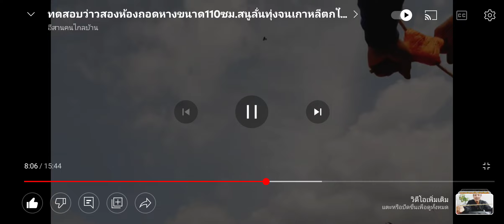ทดสอบว่าวอีกุดสองห้องถอดหาง(อีกาดำ)ลมนรกสนูฟ้าแตก#ว่าวสนู